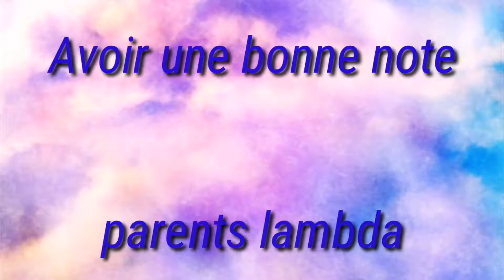Parents lambda VS Mes parents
montage: kinemaster diamond